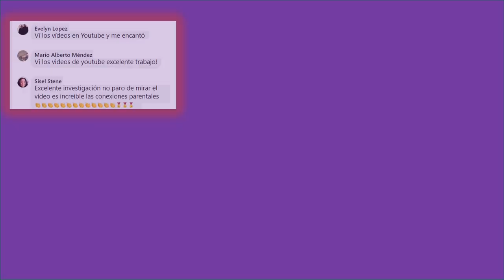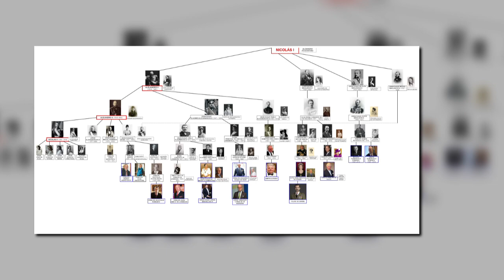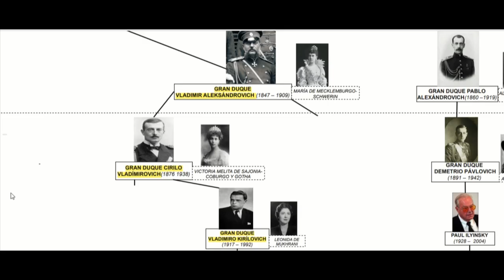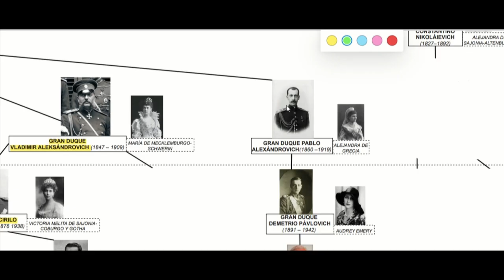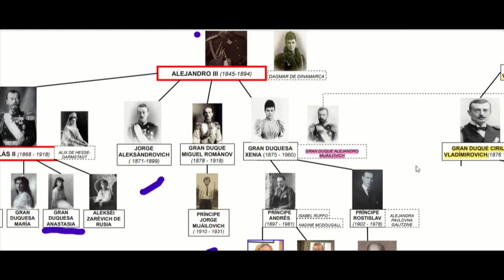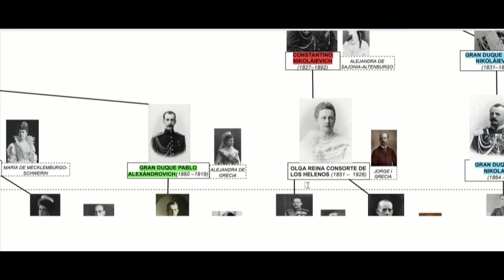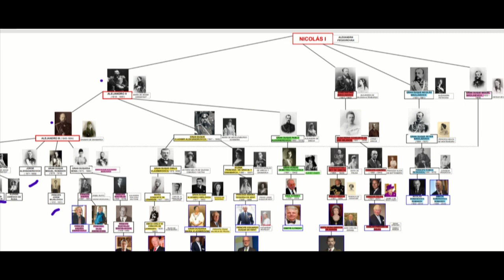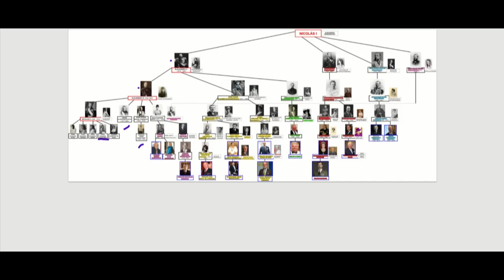El fin de la monarquía Rusa (Resumen) ¿Candidatos a ser Rey/ Zar?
VISITA 👀😊👉

Sobre el vídeo:
El zar Nicolás II  se vio obligado a abdicar en 1917 en medio de huelgas y protestas en medio del  movimiento conocido como la Revolución de Febrero , que  puso fin a 300 años de gobierno de la dinastía Romanov en Rusia, fue masacrado junto a su familia, pero todavía existen descendientes de la dinastía que pueden reclamar su derecho al trono.

Libros:
The last days of the Romanovs (2009) Helen Rappaport

The Russian Civil War (2007) Mawdsley, Evan

The Russian Revolution (1985) Campling, Elizabeth